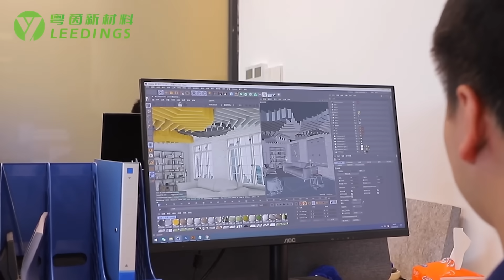Acoustic Panels Supplier - Guangdong YUEYIN New Materials Technology Co., Ltd.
LEEDINGS was established in 2014, located in Foshan City, Guangdong Province, China, and headquartered in Jiangsu Province, China. We have 7 years of experience in acoustic absorbing panels and supply 7 main production lines.